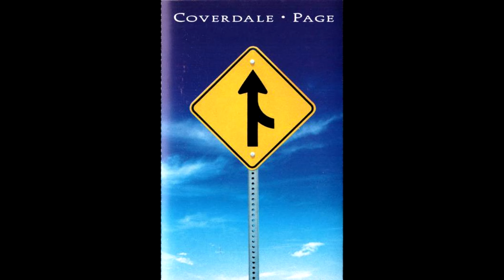COVERDALE PAGE Album Reissued For 30th Anniversary